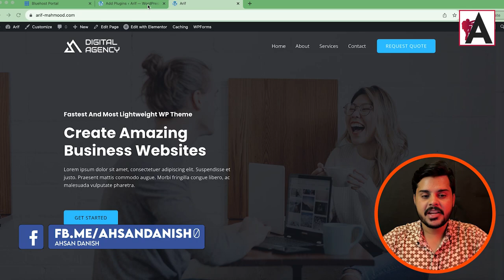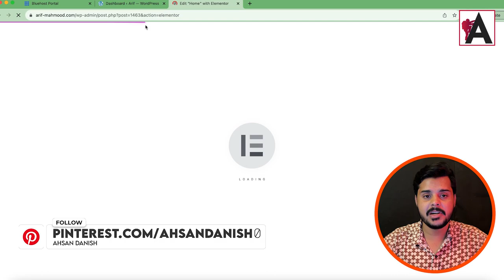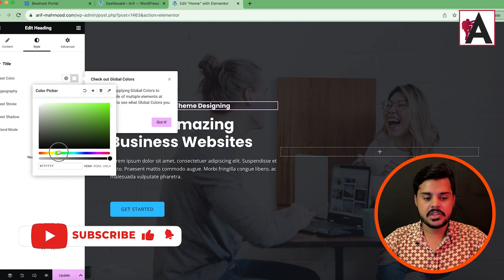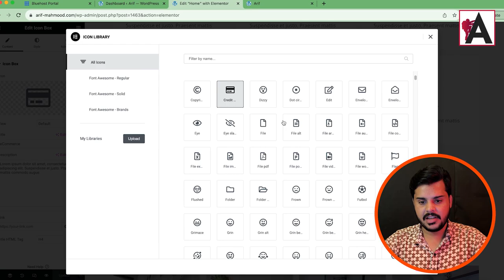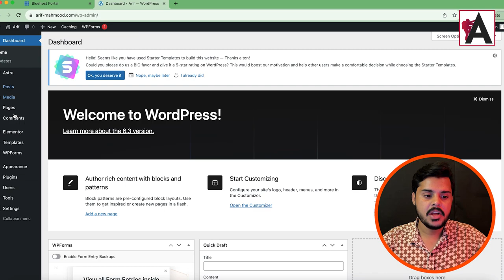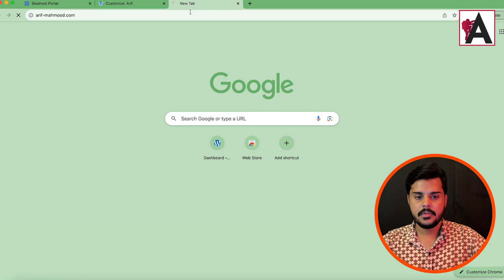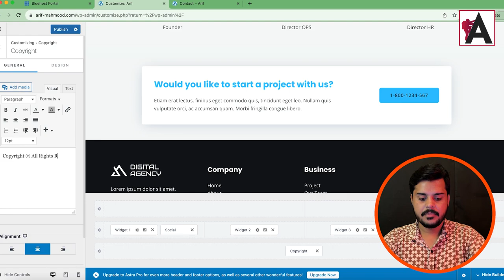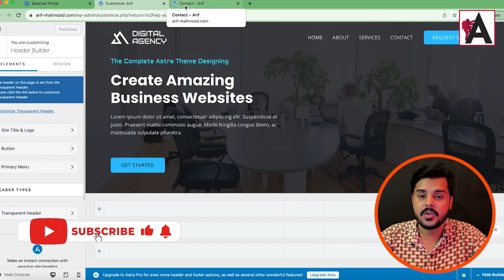Customize Website Using Elementor | Astra and Astra Pro WordPress Theme Customization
Unlock the power of website customization with Elementor! Dive into this tutorial to learn how to personalize your website using the Astra and Astra Pro WordPress themes alongside Elementor's intuitive drag-and-drop interface. From crafting eye-catching layouts to enhancing user experience, discover the seamless synergy between Elementor and Astra for creating a stunning online presence that stands out.

🟠 💬 𝗙𝗼𝗹𝗹𝗼𝘄 & 𝗖𝗵𝗮𝘁 𝘄𝗶𝘁𝗵 𝗺𝗲 :
_____________/𝗦𝘂𝗽𝗲𝗿 𝗟𝗶𝗻𝗸\_______________